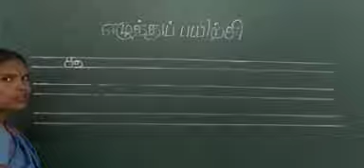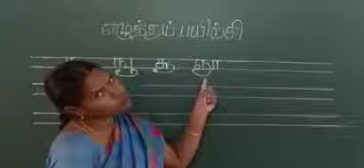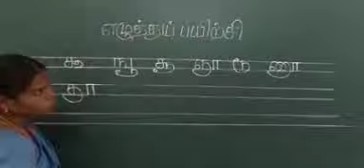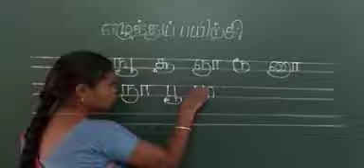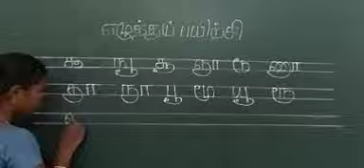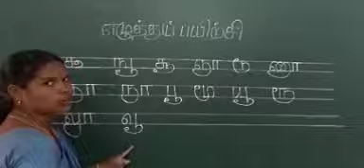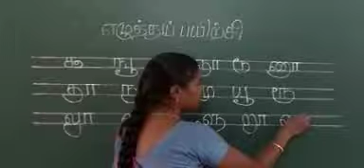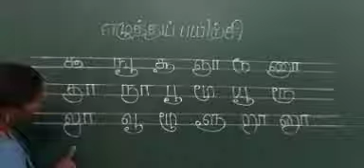Sr KG Writing Practice Part 10